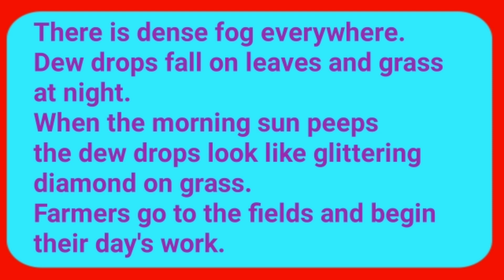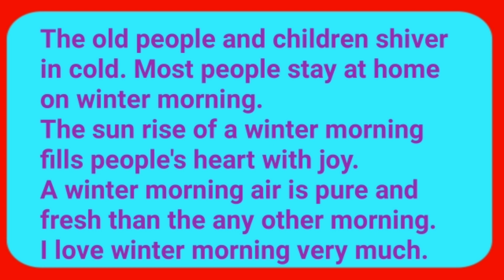Short Paragraph In A Winter Morning || Essay on winter morning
A winter morning essay in Bengali.
essay on a cold day in winter.
winter evening essay.
story starting with it was a cold winter morning.
essay on a chilling winter day.
description of winter essays.
winter morning essay in English.
essay on my favorite season winter.